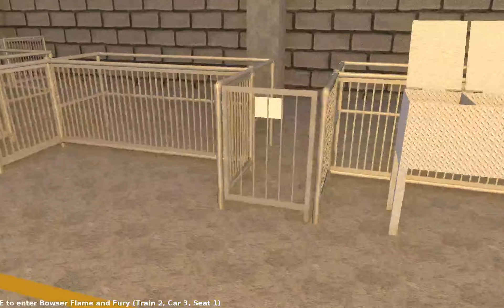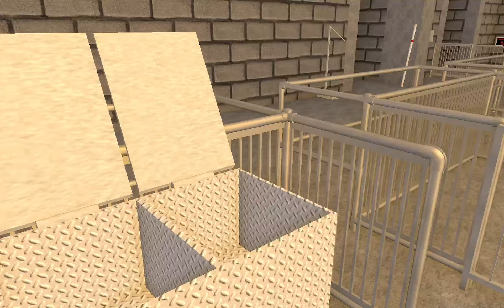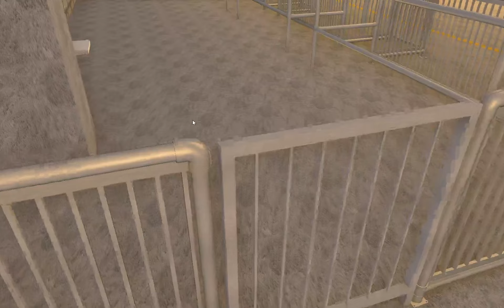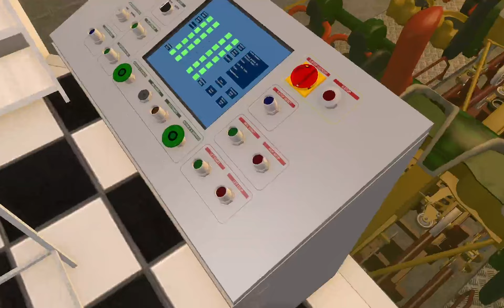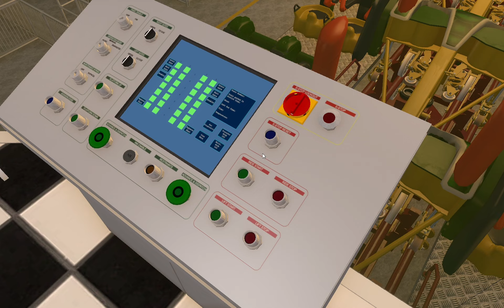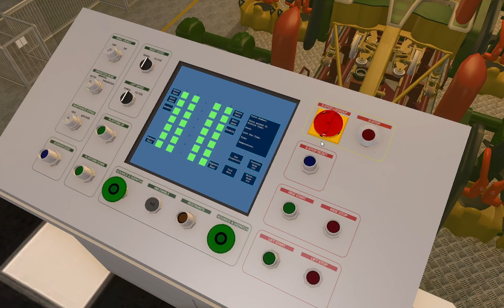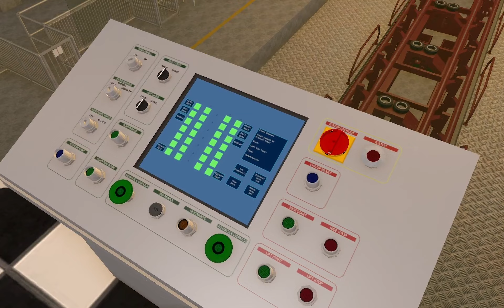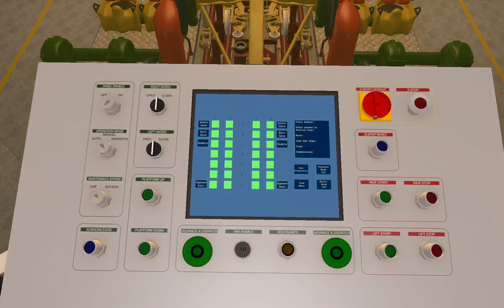NL2 Bowser Flame & Fury Ride Operator Training Video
Learn to be one of Bowser's minions in this in-depth video

0:00 Intro
0:25 Ride Intro and Midway Tour, includes queue times.
13:13 General Ride info
24:11 Greeter
26:43 Rotations
28:45 Merge
31:09 Grouper
40:09 Load 3/Enable
45:55 Load 2
52:52 Load 1
58:08 One cycle each for Left Wing
1:06:14 Controls
1:25:30 Outro